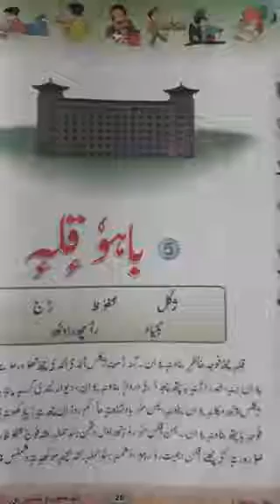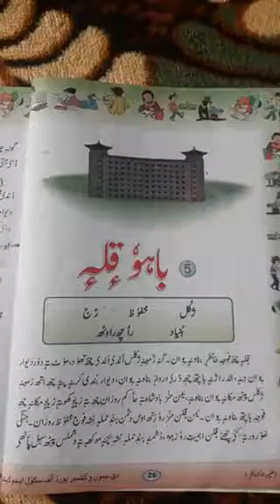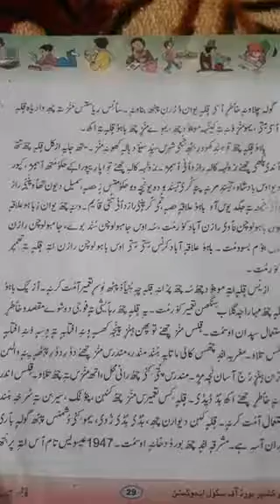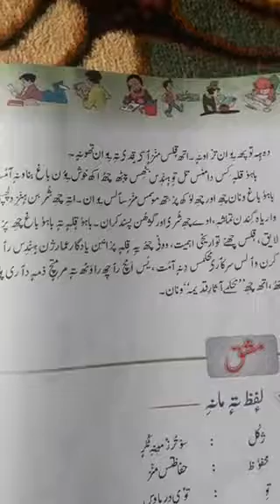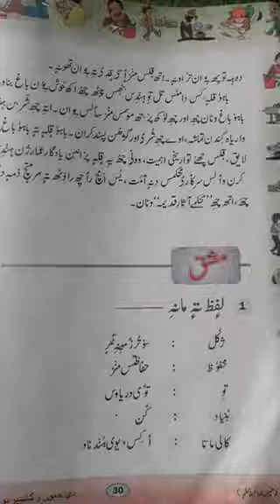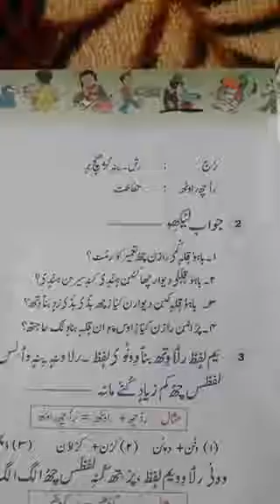Class 6th kashmiri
Bahu Qila by Mr. Jamsheed Ahmad Bhat.